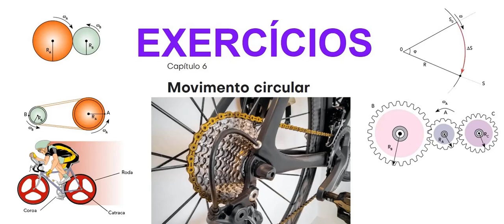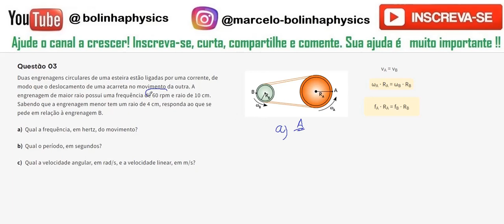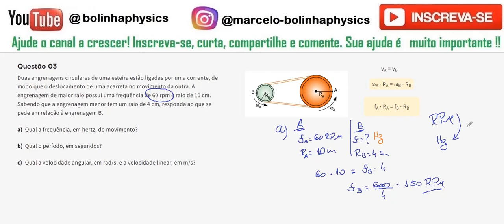Movimento circular ex03 Duas engrenagens circulares de uma esteira estão ligadas por uma corrente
Questão 03 Duas engrenagens circulares de uma esteira estão ligadas por uma corrente, de modo que o deslocamento de uma acarreta no movimento da outra. A engrenagem de maior raio possui uma frequência de 60 rpm e raio de 10 cm. Sabendo que a engrenagem menor tem um raio de 4 cm, responda ao que se pede em relação à engrenagem B.

Qual a frequência, em hertz, do movimento?

Qual o período, em segundos?

Qual a velocidade angular, em rad/s, e a velocidade linear, em m/s?